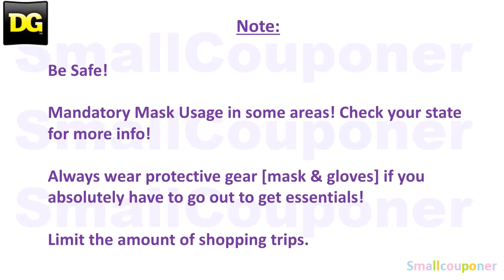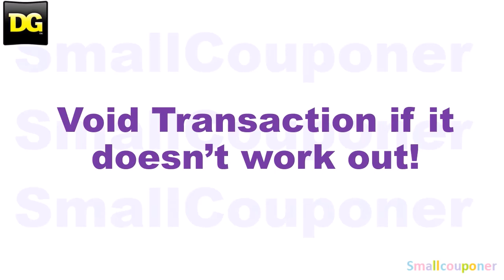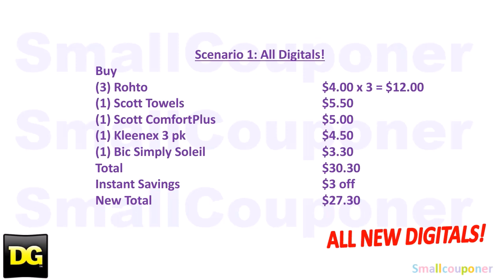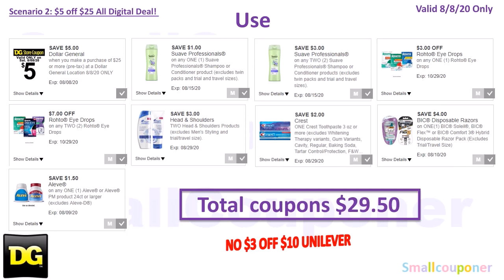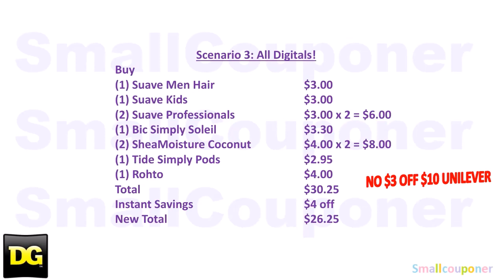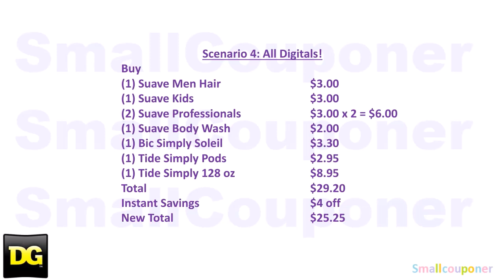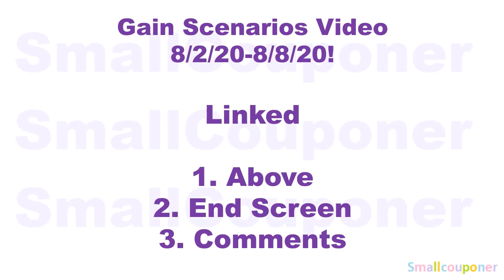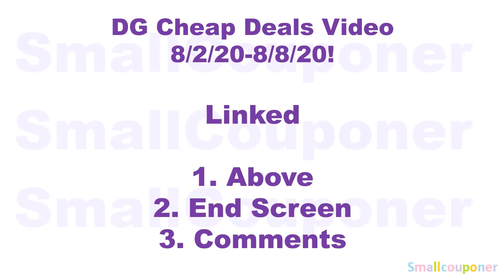Dollar General $5 off $25 Scenarios! All Digital Deals! As Low As $0.05!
How to use Dollar General App?